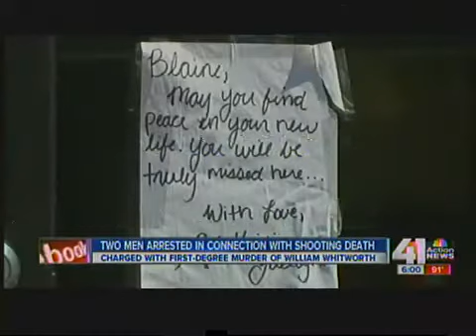Two men charged in Warrensburg murder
Two men have been charged in the murder of a Warrensburg businessman.